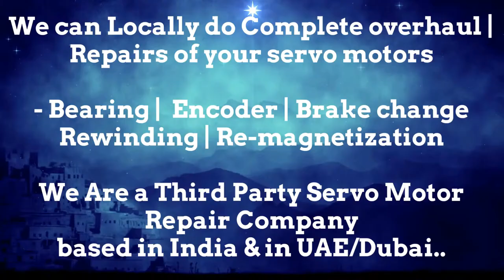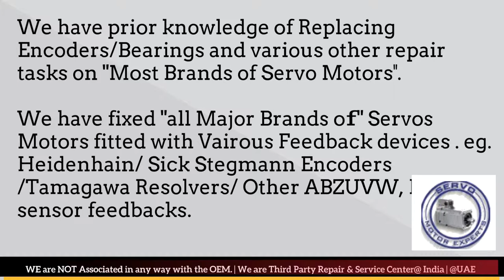Peerless WinSmith New Servo motor Dealer Stock india stock Encoder Resolver Angle Adjust Align